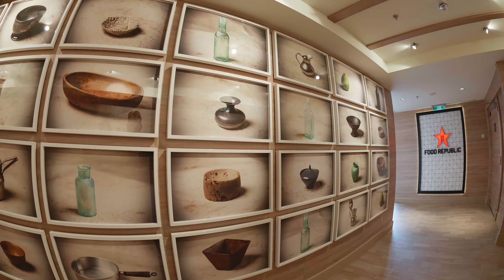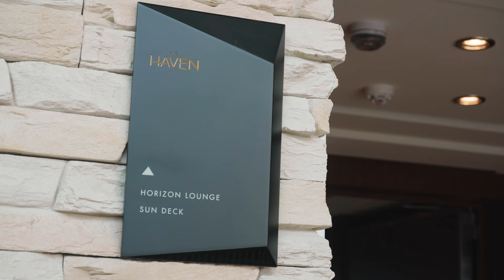BREAKING: Norwegian Cruise Line BACK with a plan!!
In this breaking news video, Norwegian Cruise Line is BACK! Such good news and they have outlined a plan of how they are going to return to cruising once it is allowed to resume post-pandemic. We have all the information about how NCL is going to return and what they are working on to make it possible!